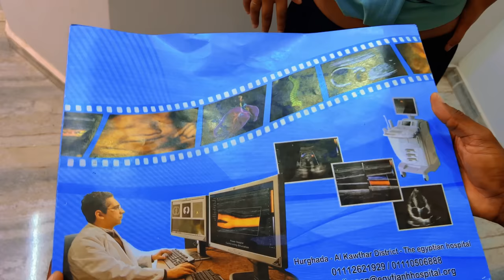PAPA MAKOKLEN 62 Men Zen Yo Rale Zam Sou Misye Poul Marye Ho Madonise Ansent